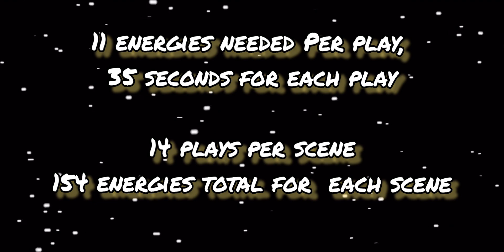June's Journey Time Rush Competition, July 4 /5 - July 7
for detailed labelled scenes you can go to following links

or